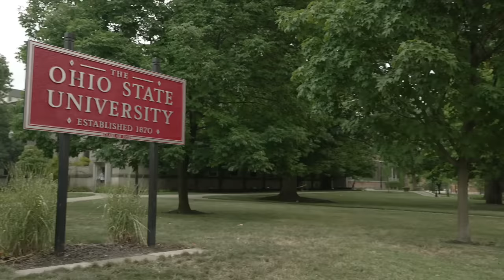Columbus Overview | An informative introduction to Columbus, Ohio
Columbus is one of the great cities of the midwest. It's a city that I've been able to visit a few times over the past three years and I think the city of Columbus has a lot of offer. In this video I touch on Columbus's history, population, skyline as well as a few things that make the city unique.

Track: Oleg Mazur – Inspiring Corporate